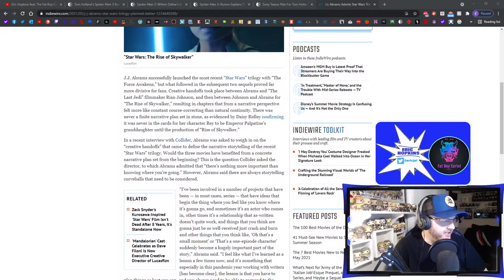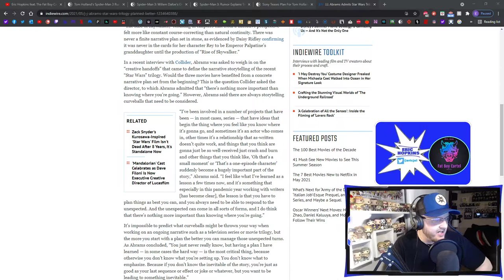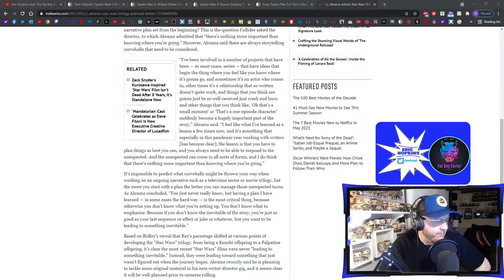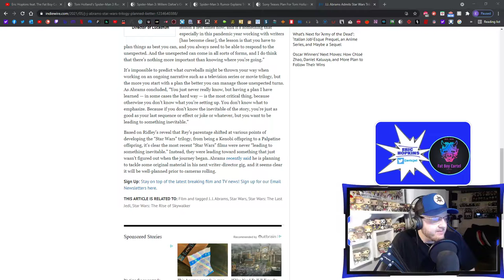JJ Abrams Admits Lucasfilm Had No Plan for Star Wars Sequels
On this episode, Eric discusses JJ Abrams coming out and admitting that Lucasfilm had NO PLAN for the Star Wars sequel trilogy. smh.

Eric Hopkins and The Fat Boy Cartel Podcast Youtube Schedule
**MON-FRI (Sometimes Weekends)**

RANDOMLY:  TRAILER REACTIONS, MOVIE REVIEWS, MOVIE NEWS, NFL TALK, FUNKO POPS & COLLECTIBLES, FBC - VIDEO GAMES, FBC - SKITS AND BUFFOONERY, BREAKING NEWS STORIES

Fat Boy Cartel FULL Podcasts & Wrestling Fun Facts & Trivia w/Mike - (EVERY Sunday Morning or Afternoon)

FBC Presents - PRO-WRESTLING REVIEWS - Raw, NXT, AEW, Smackdown, PPVs. - (Day after the Show)
Find Eric Hopkins & The Fat Boy Cartel Podcast on our channel!!

Follow our Wrestling Fun Facts & Trivia Guru, Mike
- Think he messed up and want to challenge his Wrestling knowledge?
Contact him on Twitter and let him know!!

Also follow Eric's Dad and Stepmom and their Cake Business "Frosting Smiles" that is based out of Osceola, Indiana!  They do amazing work!